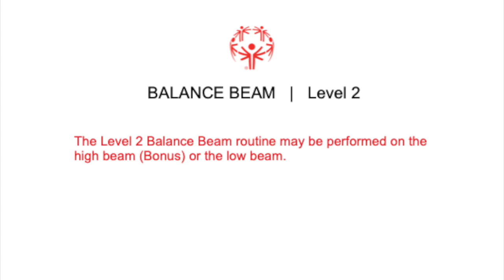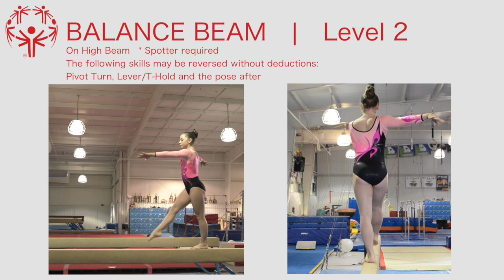Special Olympics Women's Artistic Gymnastics Level 2 Balance Beam